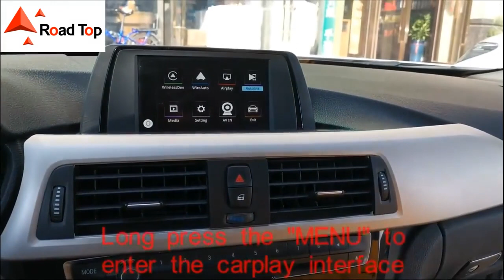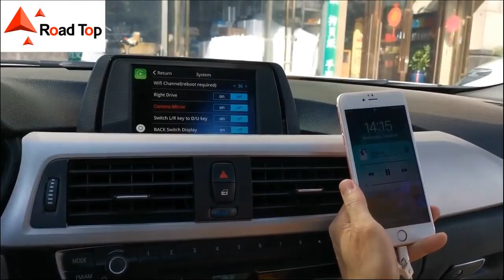Road Top Wireless CarPlay for BMW i3 I01 NBT,EVO System 2013 2020, with Android Auto Mirror Link Air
Road Top Wireless CarPlay for BMW i3 I01 NBT,EVO System 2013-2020, with Android Auto Mirror Link AirPlay Car Play Function